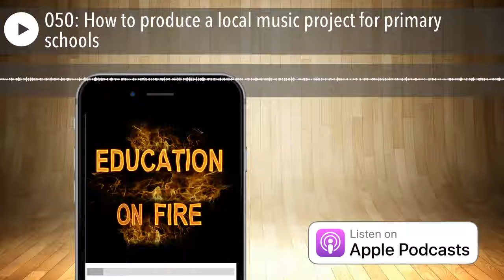050: How to produce a local music project for primary schools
Today I talk about my experiences from producing a music project for local primary schools.

My insights and thoughts about expectations, how schools work together and being a beacon for people to follow.

How do you use your time and are there more effective ways to get great results?